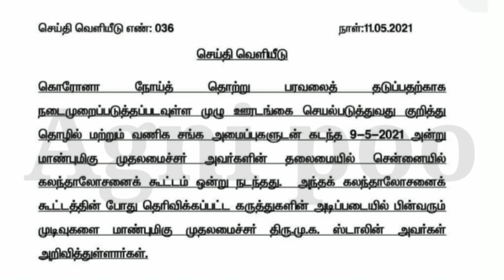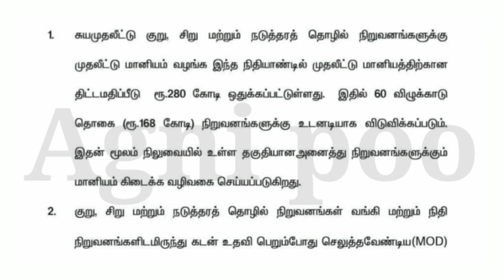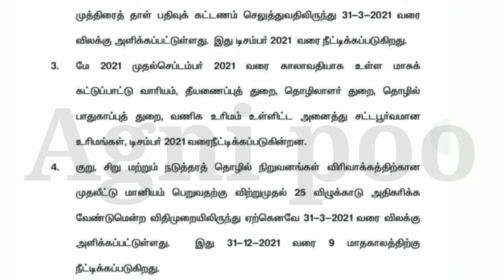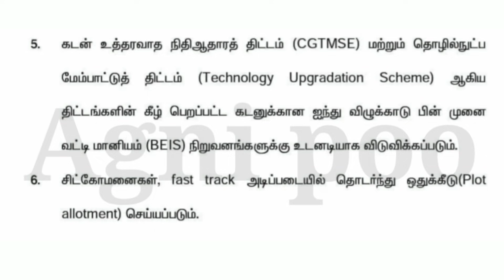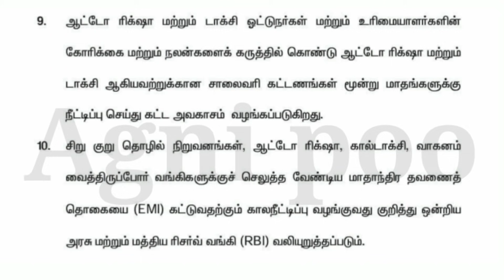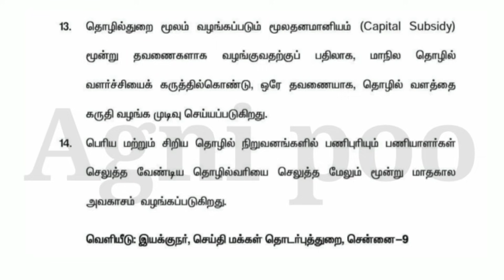அனைத்து வங்கி கடன்களுக்கும் 6 அதிரடி அறிவிப்பு| Tamil Nadu government news|stalin news| Nagai kadan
அனைத்து வங்கி கடன் கட்டுவதில் சலுகை | Tamilnadu latest news | Today stalin news | நகை கடன் தள்ளுபடி